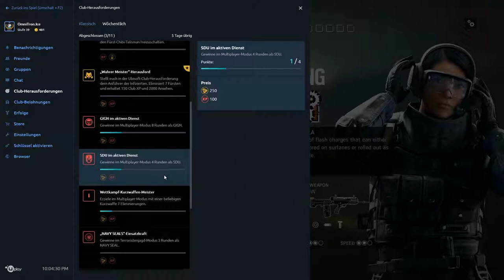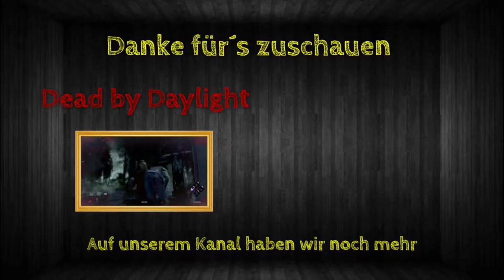Rainbow Best Moments [#083] - Ace mit "Schwierigkeiten"